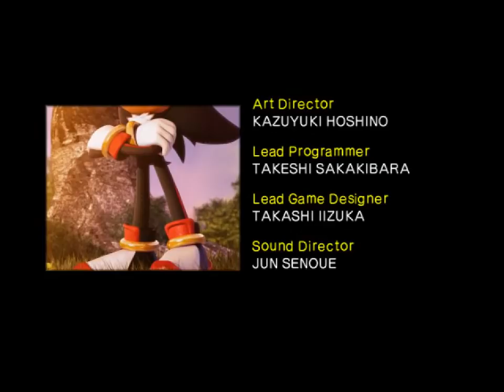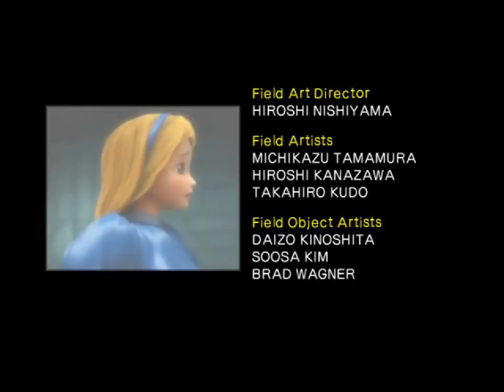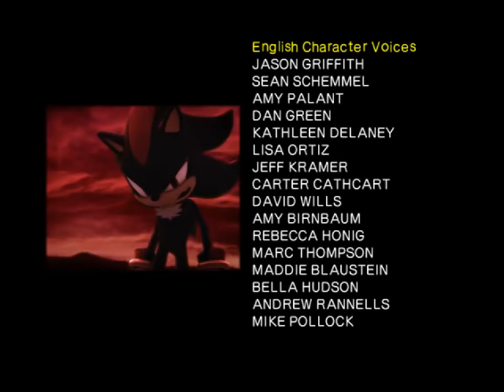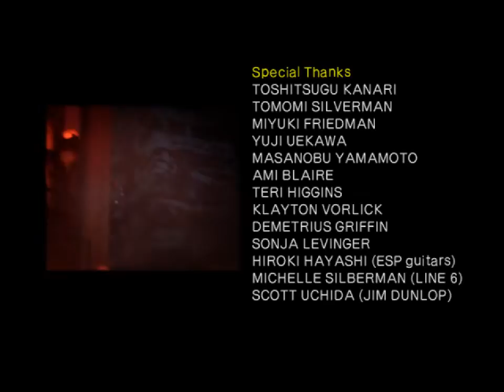All the Shadows - 651 - day of the doom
then there will begin something strange

I'm still not really sure what I did. lots of colourful lights though
nothing says edgy like bloom